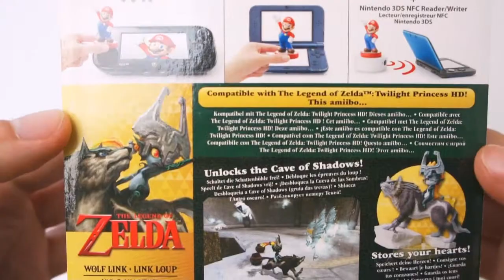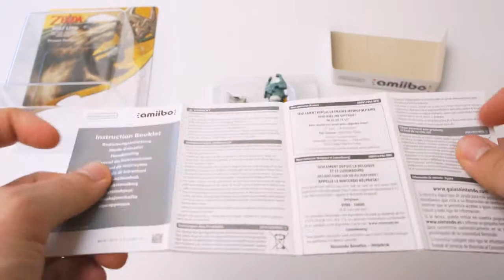UNBOXING AMIIBO ZELDA TWILIGHT PRINCESS HD - LINK LUPO WOLF e MIDNA - NINTENDO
Link Amazon

Link Lupo è la leggendaria forma animale dell'eroe Link. La sua prima apparizione fu nel gioco The Legend of Zelda: Twilight Princess, dove collaborava con il misterioso e malizioso diavoletto Midna per destituire l'usurpatore del trono e salvare Hyrule e il regno di Twilight dalle tenebre. Il nuovo amiibo di Link Lupo, utilizzato in The Legend of Zelda: Twilight Princess HD, permette ai giocatori di accedere all’esclusiva sfida bonus dell’Antro Oscuro, una nuova area dove i giocatori più esperti possono usare il potere di Link Lupo e Midna per affrontare i nemici, via via più tenaci, su ogni tipo di terreno. L’amiibo di Link Lupo può conservare i cuori guadagnati nel gioco che il giocatore può utilizzare mentre affronta l’Antro Oscuro. Dopo aver conquistato l’antro, il giocatore può continuare a salvare nell’amiibo di Link Lupo i cuori restanti, e tentare di battere il suo punteggio ogni volta che vuole. Le statuette amiibo rappresentano un modo completamente innovativo di interagire con i propri personaggi e giochi Nintendo preferiti.